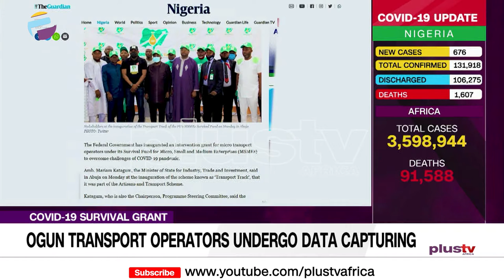Ogun Transport Operators Undergo Data Capturing | NIGERIA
Commercial transport operators in Ogun State have begun the data capturing exercise to enable them benefit from the Federal Government COVID-19 survival funds for transporters.